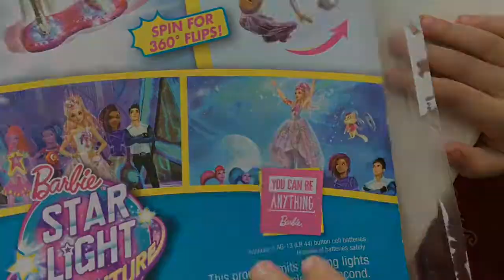HOVERBOARD DA BARBIE em Português - Aventura nas Estrelas - Video Infantil Toy Review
Oi, amiguinhos! INSCREVAM-SE e acompanhem nossos vídeos!
Esta boneca é muito fofa, e como todas as outras, essa amiga da Barbie é linda e divertida com o hoverboard.
Espero que voces se divirtam com a gente e ate mais.

Sou eternamente grata a todos e cada um de vocês por assistir, comentar e ser uma parte enorme deste canal e desta viagem louca :) * Um abraço bem apertado * xxx

ONDE COMPRAR

BARBIE STAR LIGHT ADVENTURE LIGHTS AND SOUND HOVERBOARDER - PURPLE

CONTATO

Ultimo VIDEO:
BARBIE DRESS UP AND GO no Carro Novo com o Ken ( em portugues)